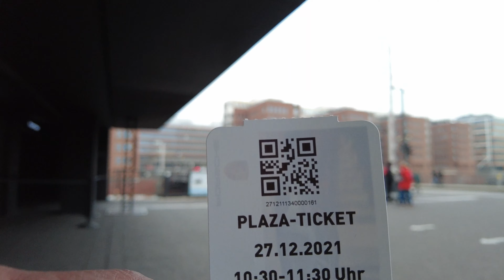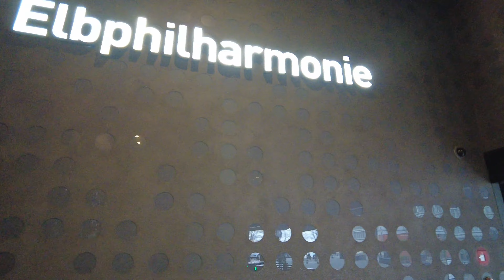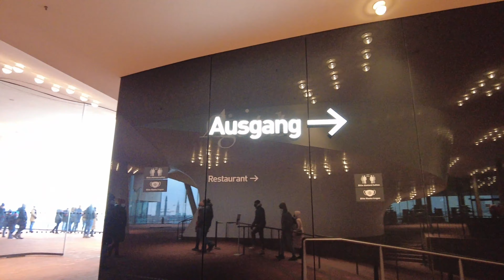Walking Tour Hamburg, Germany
I hope you can relax and enjoy this beautiful walking tour.

This 4K video tour in Hamburg city, Germany offers a great way to enjoy a virtual walk.